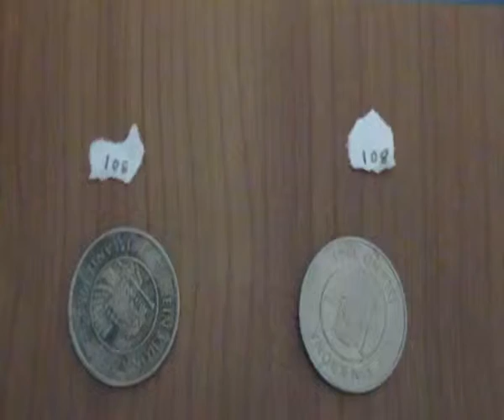Coin Race 372 part 2